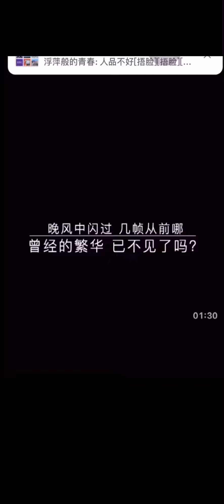把昔日的上海还回来